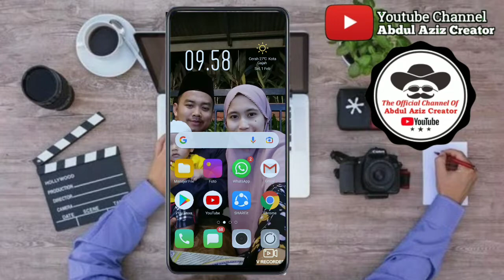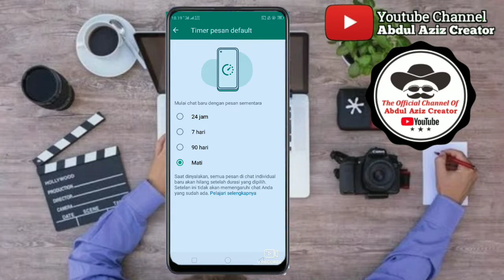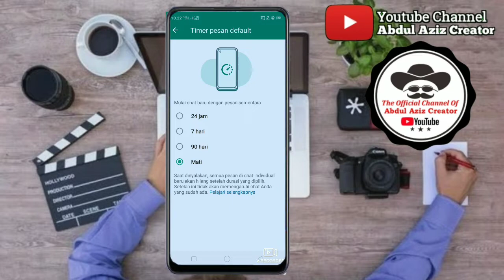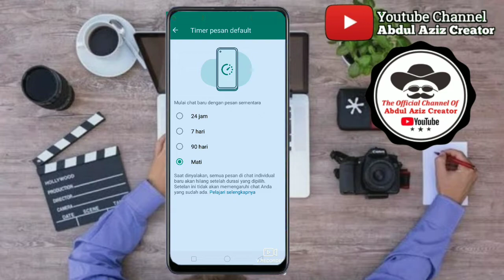Cara Mengaktifkan Pesan Sementara Di Whatsapp Terbaru 2022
pesan sementara di whatsapp adalah pesan yang dapat terhapus secara otomatis dengan cara mengaktifkan pesan sementara menggunakan waktu yang telah ditentukan..
pesan sementara bisa di aktifkan dan di nonaktifkan dengan mudah di aplikasi whatsapp..